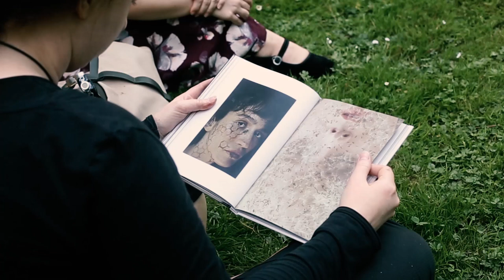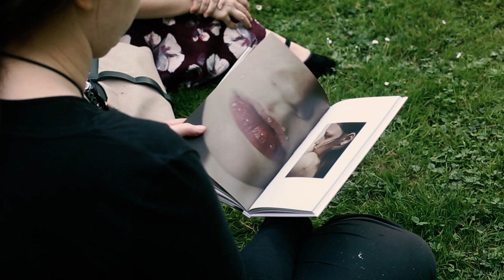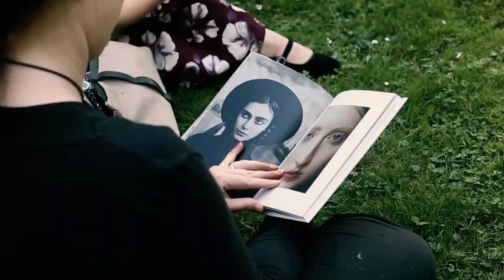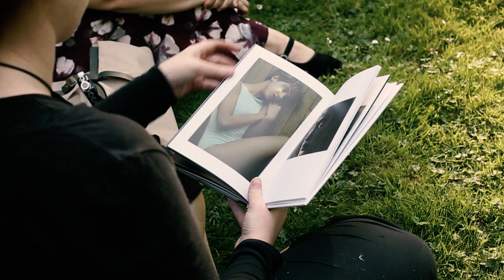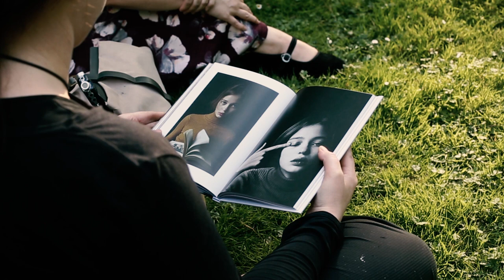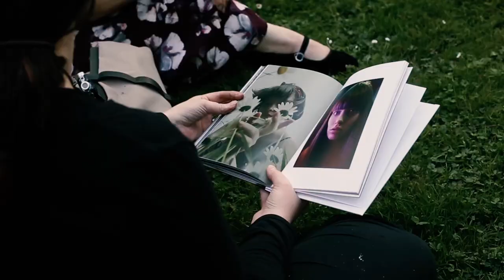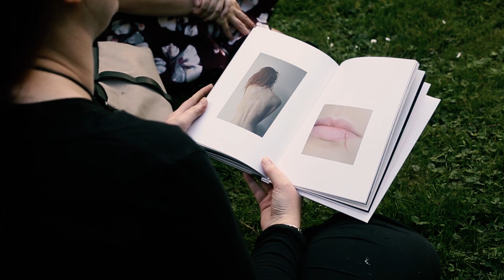Der erste Eindruck: Aileen Wessely sieht "Her out there" von Marta Bevacqua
In der Videoreihe "Der erste Eindruck" zeige ich befreundeten Fotograf*innen Fotobücher und Bildbände, die ich selbst sehr mag oder die ich auf irgendeine Weise besonders finde und freue mich über ihre Reaktionen.

wichtige Links:
zum Buch
Verlag: New Heroes & Pioneers